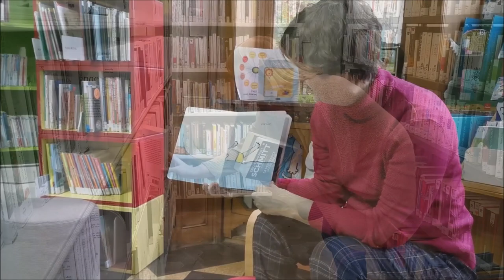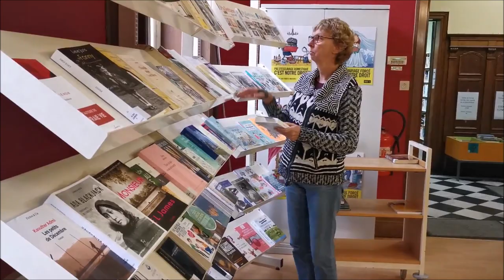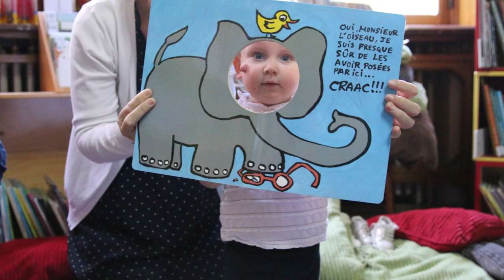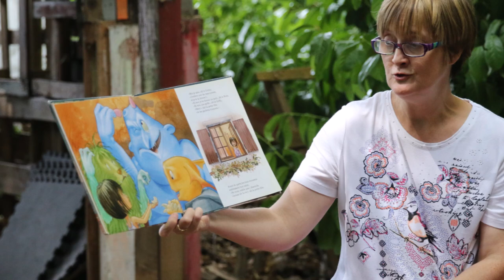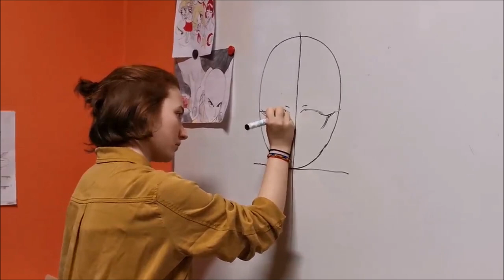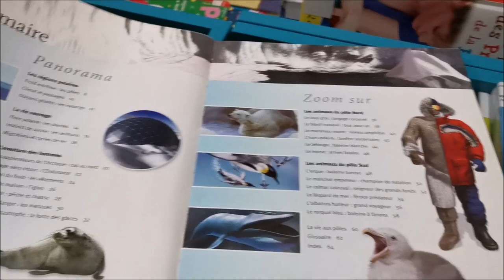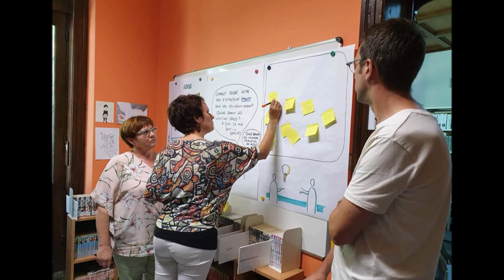Plan de développement 2020-2024 de la Bibliothèque communale de Leuze-en-Hainaut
Présentation du Plan de Développement de la Bibliothèque communale de Leuze-en-Hainaut 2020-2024.